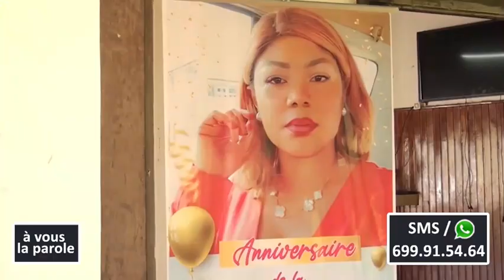"... NE ME PARLEZ PLUS DE CE GENRE DE PERSONNE..." À VOUS LA PAROLE DU 09 JUIN 2023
Dr Marlène EMVOUTOU, Secrétaire nationale à la communication du Mouvement Franckiste sur le plateau de À VOUS LA PAROLE à InfoTv

«... J’ai mis beaucoup d’argent dans le football. J’ai été la

première femme au Cameroun à avoir été candidate à la Fecafoot

(...) Ne me parlez plus de ce genre de personne(...)

Je suis le Dr Marlène Emvoutou...»